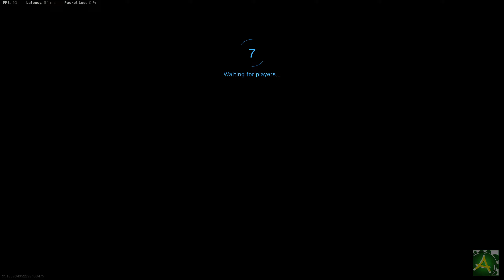Call of Duty Modern Warfare: Team Deathmatch Gameplay (No Commentary)